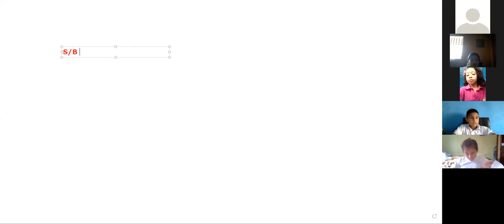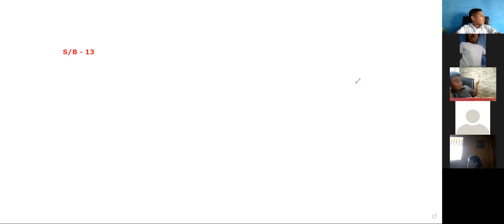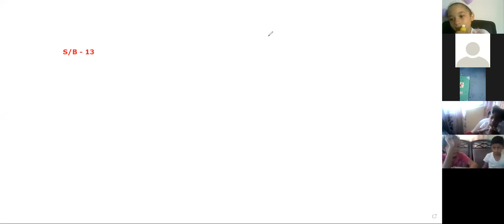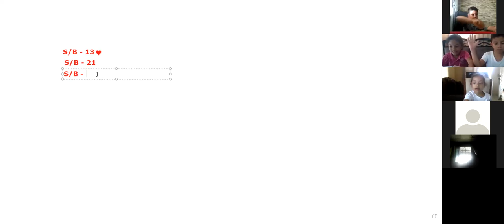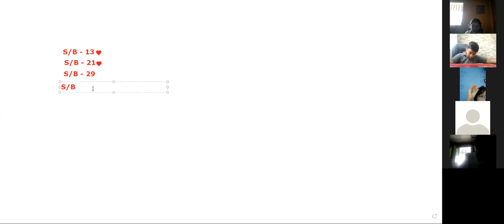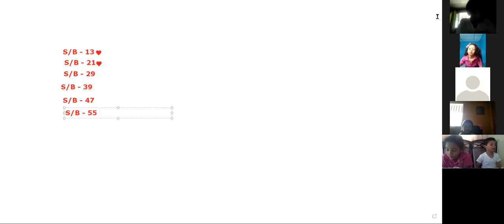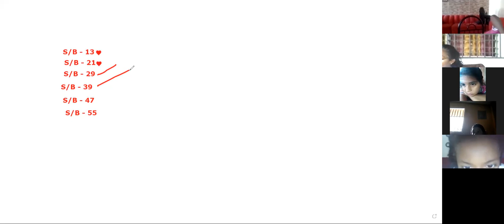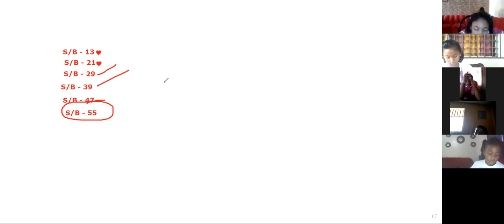2nd Grade - 9/7/21